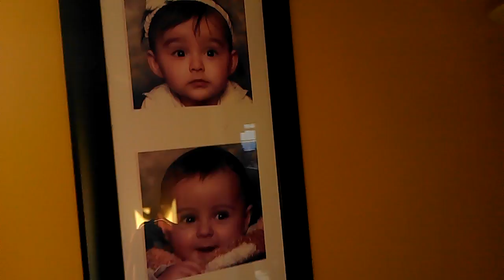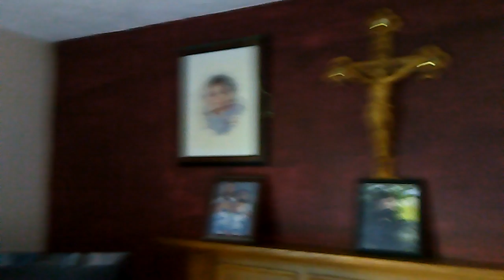August 31, 2016